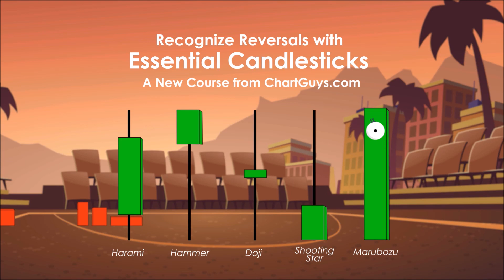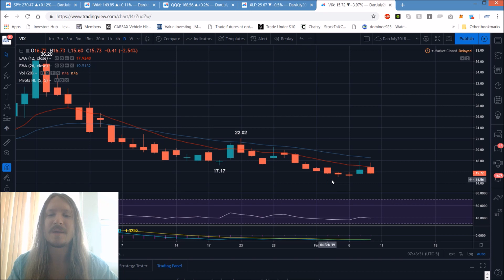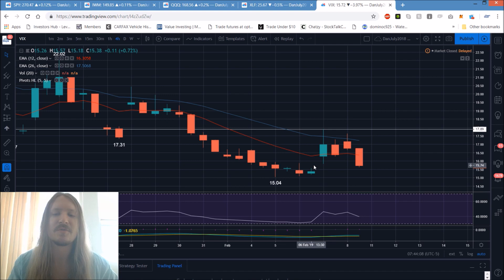SPY IWM QQQ XLF VIX Technical Analysis Chart 2/9/2019 by ChartGuys.com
Recommended Fundamentals:
Nugget's News Australia